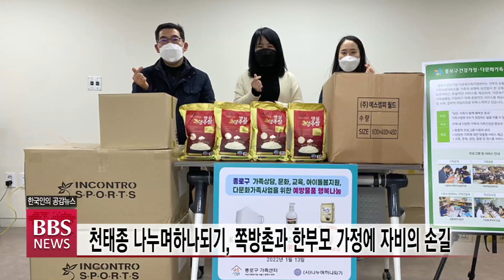[BBS뉴스] 천태종 나누며하나되기, 쪽방촌과 한부모 가정에 자비의 손길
천태종 산하 NGO단체인 사단법인 나누며하나되기가 쪽방촌과 한부모 가족,외국인 노동자들에게 코로나19 예방물품과 생활물품을 추가로 전달했습니다.

나누며하나되기는 쪽방촌과 한부모가족, 외국인 노동자 등 취약계층 지원시설인 서울 영등포 가족지원센터와 종로구 가족지원센터, 한국외국인노동자지원센터, 쪽방촌 도우미 등에 방역물품과 생활용품등을 전달했다고 밝혔습니다.

이번에 전달된 물품은 KF94 마스크 3만장과 손 소독제 3,000개, 쌀 300kg, 아동용 장갑 50개와 목도리 150개 등입니다.

이에 대해 박선영 한국외국인노동자지원센터 대리는 “외국인 노동자들이 가족들의 생계를 위해 위험에 노출돼있는 처지라며 이번 물품이 생활방역에 큰 힘이 될 것 같다”고 말했습니다.